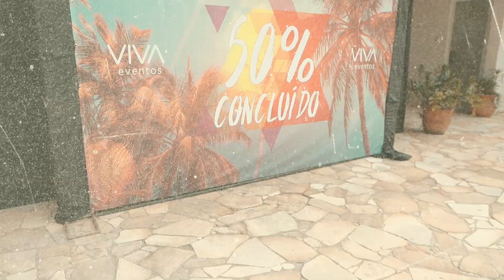Meio Curso Super Integrada Fasipe | Private VIVA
VIVA CUIABÁ | 50% CONCLUÍDO e 100% de chances de comemorar! 🔥

Meio do caminho já foi e é claro que a gente não pode deixar essa conquista passar em branco. Preparamos um Meio de Curso simplesmente INESQUECÍVEL pra Super Integradas Fasipe 2025/2! 🤩